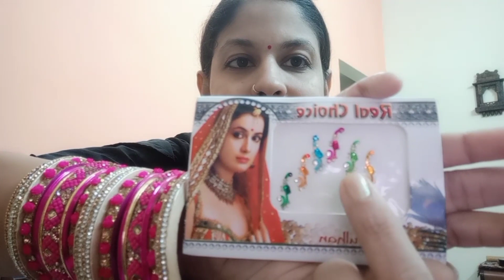मेरी budget friendly करवा चौथ की तैयारी। बायना,karwa decoration।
Hii frnds